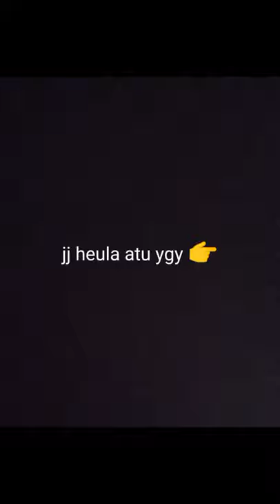vlog Oktober 2021